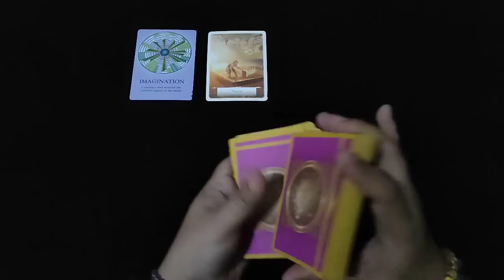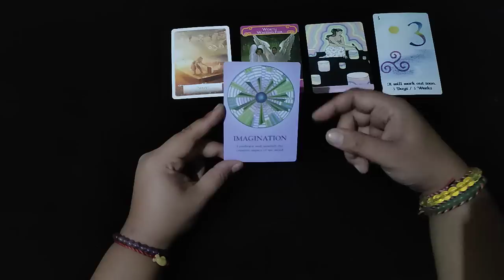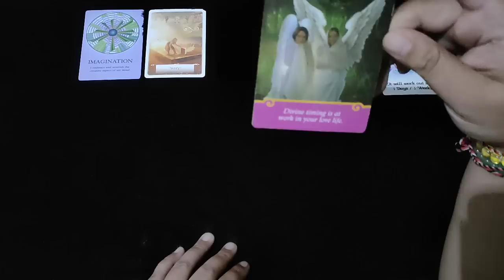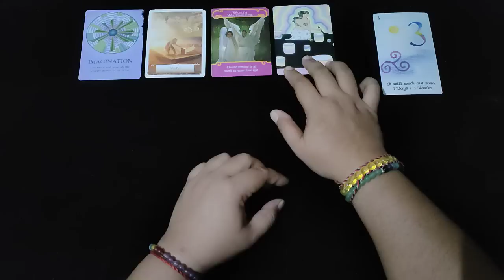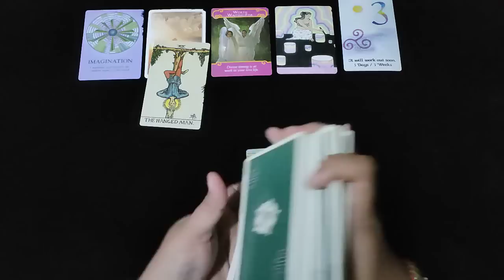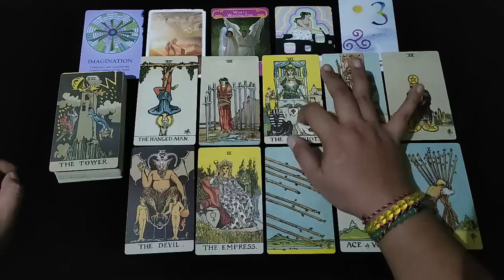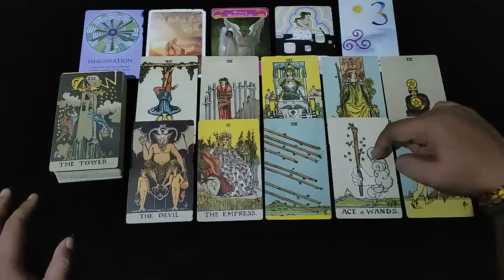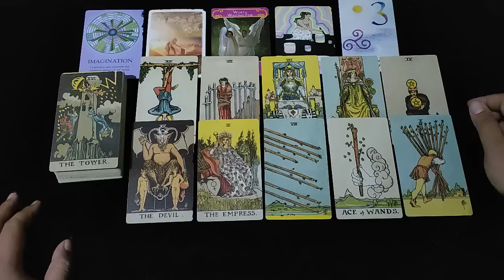AQUARIUS 2023 | Ramalan Zodiak | Tarot